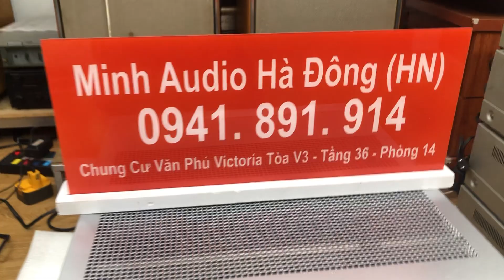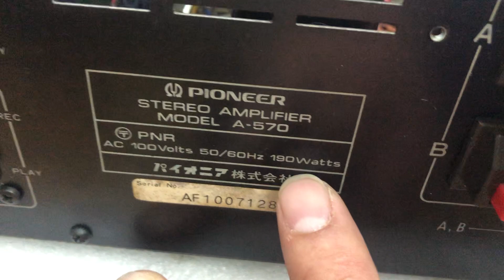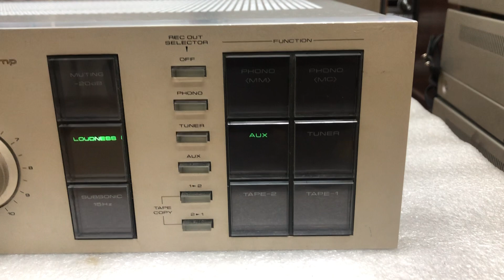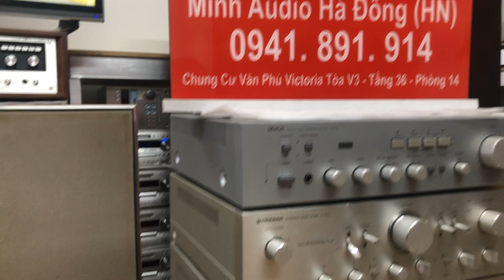Pioneer A570 0941.891.914 tại Minh Audio Hà Đông Hn